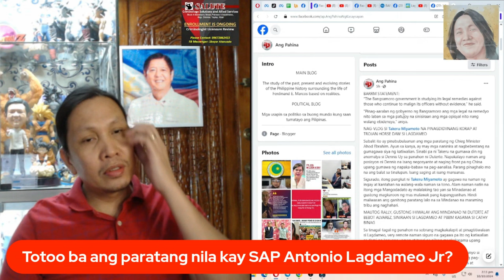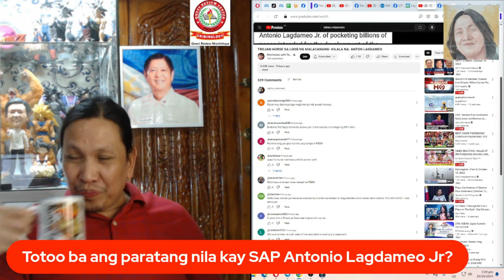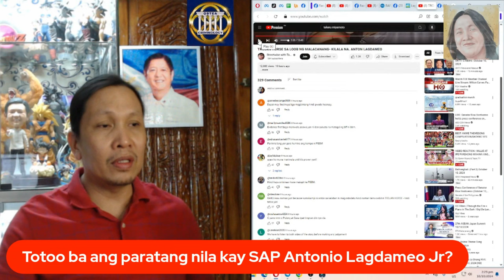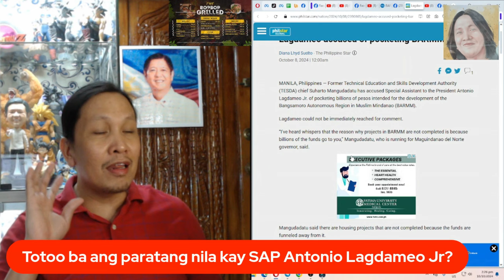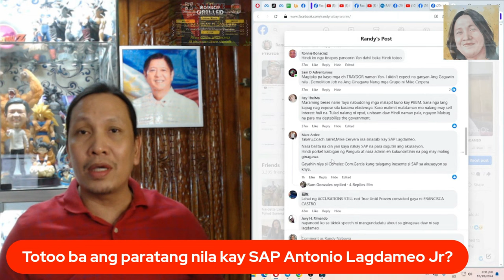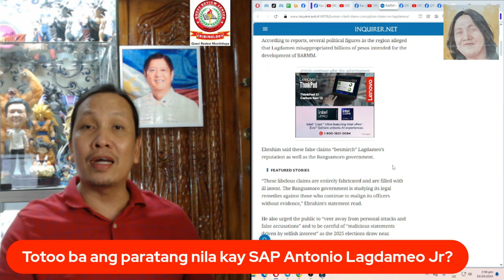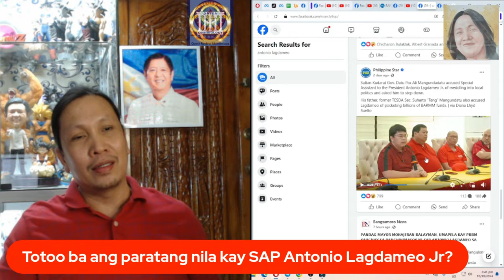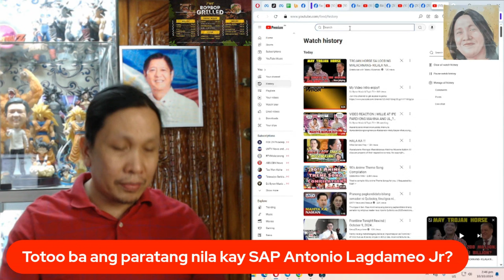Naniniwala si Takeru Miyamoto na nangurakot ng bilyon si SAP Antonio Lagdameo Jr.